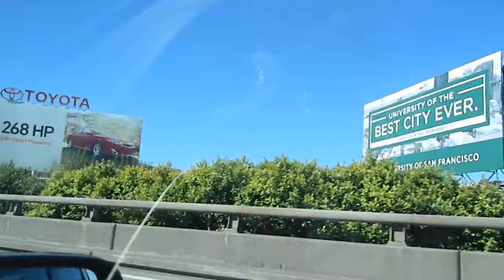(c) 2013 Rey Ty